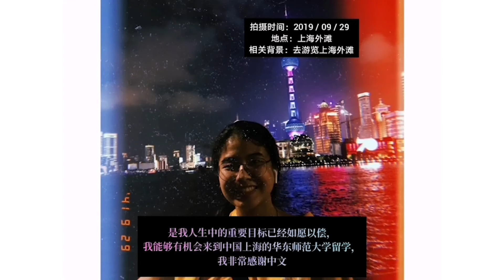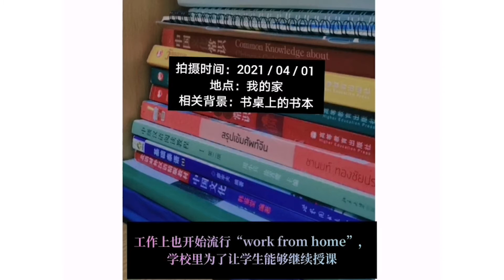全球精彩017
Chinese Language Day——Selected Global Activities 全球精选活动 Chinese is Everywhere 无处不在的汉语